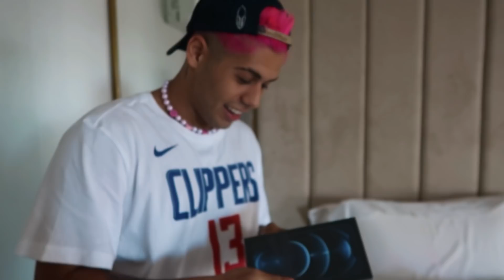DEI UM IPHONE 12 PRO MAX PRO MEU MARIDO!!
VIRGÍNIA DEU UM IPHONE 12 PRO MAX PARA O MARIDO DELA, ZÉ FELIPE!! Quer ver qual foi a reação dele??! Oiii amigos, tudo bom? Mais um vlog para vocês. E nesse vídeo eu dei um Iphone 12 pro max para o meu marido, Maria Fifi (Zé Felipe). Será que ele gostou? E aí, tão curiosos para saber qual foi a reação do Zé Gueroba quando eu dei um Iphone 12 pro max pra ele? Assistam o vídeo até o fim para descobrir. Um beiju e até o próximo vídeo. Tchaauu!